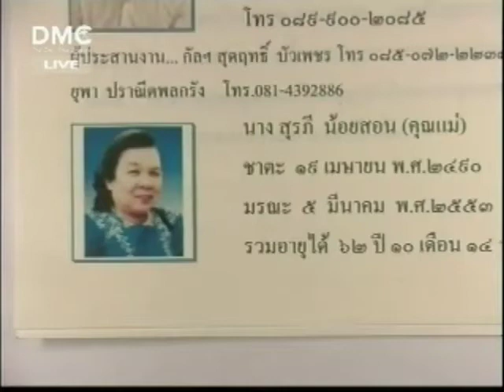ร.ร.อนุบาลฝันในฝันวิทยา (19 มี.ค. 2553) : วิบากกรรมดื่มยาฆ่าตัวตาย